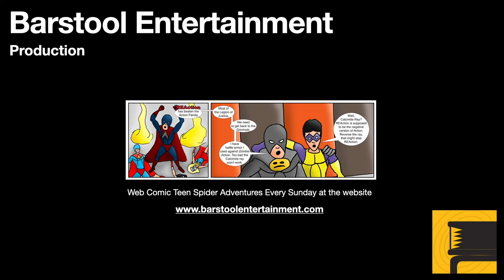Red Dead Redemption 2: Phineas T. Ramsbottom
You meet some interesting people in Red Dead Redemption 2. Some of them give you side quests.